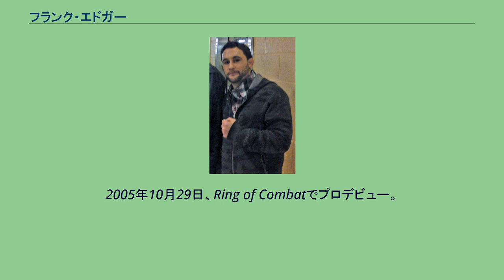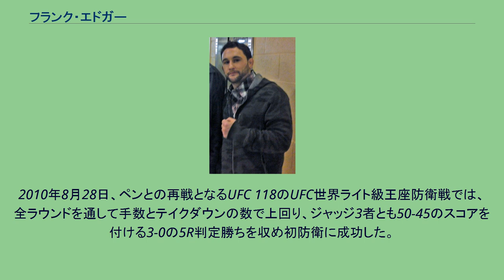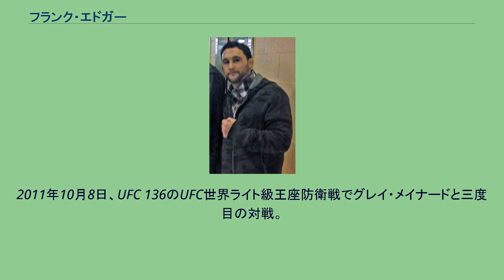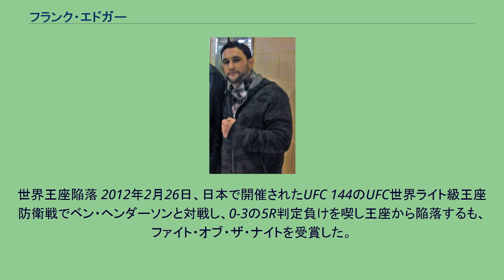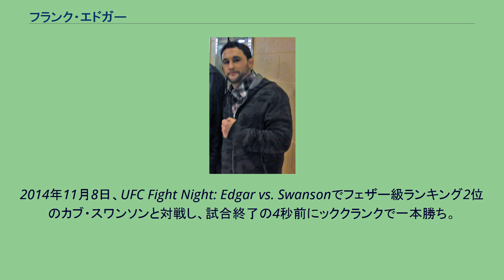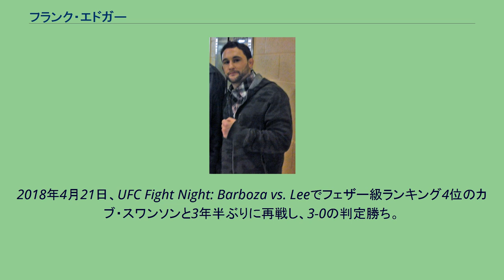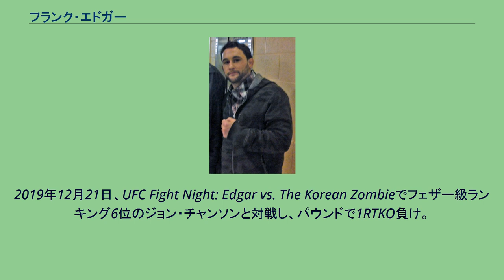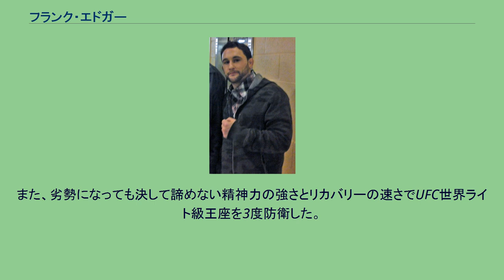フランク・エドガー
フランク・エドガー（Frank Edgar、1981年10月16日 - ）は、アメリカ合衆国の男性総合格闘家。
ニュージャージー州サミット出身。
ヒカルド・アルメイダ柔術所属。
元UFC世界ライト級王者。
UFC世界バンタム級ランキング11位。
フランキー・エドガー（Frankie Edgar）とも表記される。
12歳からレスリングを始め、ペンシルベニア州のクラリオン大学在学中にはNCAAディビジョン1で競技に参加。
卒業後に総合格闘技へ転向し、父親の配管会社に勤めながら練習を積んだ。
2005年10月29日、Ring of Combatでプロデビュー。
The Ultimate Fighter シーズン5のトライアウトに参加するも落選。
しかし、その1か月後の2007年2月3日にUFC 67でUFC初参戦を果たし、キャリア無敗であったタイソン・グリフィンに3-0の判定勝ちを収めた。
2008年4月2日、UFC Fight Night: Florian vs. Lauzonでグレイ・メイナードに敗れ、デビュー以来の連勝が9でストップした。
7月19日、UFC Fight Night: Silva vs. Irvinでエルメス・フランカと対戦し、3-0の判定勝ち。
2009年5月23日、UFC 98で元ライト級王者のショーン・シャークと対戦し、3-0の判定勝ちを収めた。
12月5日、The Ultimate Fighter: Heavyweights Finaleでマット・ヴィーチと対戦し、チョークスリーパーで一本勝ち。
UFC世界王座獲得 2010年4月10日、アブダビで開催されたUFC 112でBJ・ペンのUFC世界ライト級王座に挑戦。
3-0の5R判定勝ちを収め王座獲得に成功した。
2010年8月28日、ペンとの再戦となるUFC 118のUFC世界ライト級王座防衛戦では、全ラウンドを通して手数とテイクダウンの数で上回り、ジャッジ3者とも50-45のスコアを付ける3-0の5R判定勝ちを収め初防衛に成功した。
2011年1月1日、UFC 125のUFC世界ライト級王座防衛戦でグレイ・メイナードと2年9か月ぶりに再戦。
1Rにパンチで数度ダウンを奪われKO負け寸前まで追い詰められるも、驚異的なリカバリーを見せ、テイクダウンを奪う等して盛り返し、1-1の判定ドローで2度目の王座防衛に成功。
2011年10月8日、UFC 136のUFC世界ライト級王座防衛戦でグレイ・メイナードと三度目の対戦。
前回同様1Rにパンチで一度ダウンを奪われ、さらにもう一度跳び膝蹴りでダウンを奪われるものの、後半盛り返し4Rに右フックでダウンを奪い、パウンドでKO勝ちを収め3度目の王座防衛に成功すると共に、メイナードとの通算戦績を1勝1敗1分とした。
世界王座陥落 2012年2月26日、日本で開催されたUFC 144のUFC世界ライト級王座防衛戦でベン・ヘンダーソンと対戦し、0-3の5R判定負けを喫し王座から陥落するも、ファイト・オブ・ザ・ナイトを受賞した。
また、同試合はESPNのファイト・オブ・ザ・イヤーを受賞した。
2012年8月11日、UFC 150のUFC世界ライト級タイトルマッチで王者のベン・ヘンダーソンと再戦し、1-2の5R判定負けを喫し王座獲得に失敗した。
2013年2月2日、フェザー級転向初戦となったUFC 156のUFCフェザー級タイトルマッチで王者のジョゼ・アルドに挑戦。
驚異の粘りを見せるも0-3の5R判定負けを喫し王座獲得に失敗した。
2013年7月6日、UFC 162でチャールズ・オリベイラと対戦し、3-0の判定勝ち。
2013年12月9日、ヒカルド・アルメイダからブラジリアン柔術黒帯を授与された。
2014年、「The Ultimate Fighter」のシーズン19でBJ・ペンと共にそれぞれのチームのコーチを務め、7月6日のThe Ultimate Fighter 19 Finaleでペンとコーチ対決として3度目の対戦。
何度...